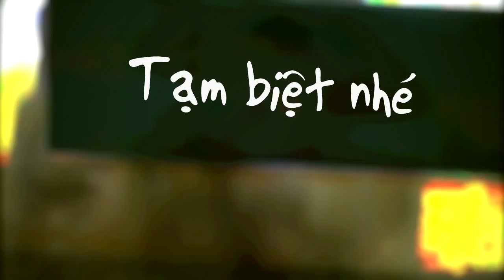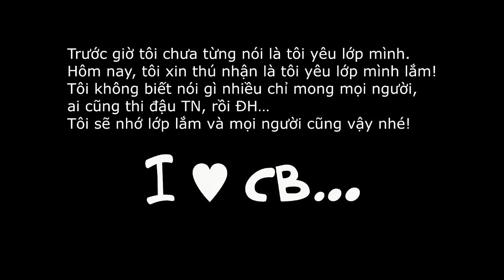[CB's Memories] Tạm Biệt Nhé | THPT chuyên Nguyễn Đình Chiểu - TP. Sa Đéc, Đồng Tháp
Tạm biệt mọi người, hẹn gặp lại trong một ngày gần nhất !

Tập thể lớp CB (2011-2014) Trường THPT chuyên Nguyễn Đình Chiểu.

Nguyễn Lê Phương Anh
Nguyễn Văn Thanh Bình
Trần Sử Hồng Châu
Trần Sử Ngọc Châu
Nguyễn Minh Chí
Nguyễn Phước Ngọc Diễm
Bùi Thị Cẩm Hằng
Lý Thị Ngọc Hân
Lê Nguyễn Phương Hiền
Nguyễn Thị Diệu Hiền
Lục Tuyết Hoa
Dương Thiên Hương
Trần Thị Cẩm Hương
Võ Chí Khang
Lê Hoàng Duy Khánh
Trần Thị Hồng Liễu
Trần Thị Thùy Linh
Vũ Hoàng Long
Mai Thị Mi
Lê Thị Hằng Nga
Ngô Thanh Ngẩng
Nguyễn Bùi Thảo Nguyên
Võ Thị Băng Nhi
Võ Yến Nhi
Trần Thị Quỳnh Như
Nguyễn Thị Thu Oanh
Võ Nguyễn Hà Phương
Nguyễn Thị Thúy Quỳnh
Phùng Quách Như Quỳnh
Tống Tấn Thịnh
Nguyễn Thị Mỹ Tiên
Trần Nguyễn Thị Tuyết
Đào Ngọc Cẩm Tú
Trần Lê Xuân
Cao Quách Yến